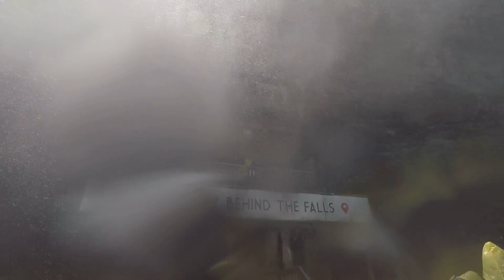Anton Julianna Ponce journey behind the falls of Niagara